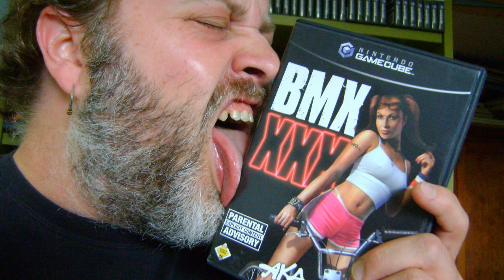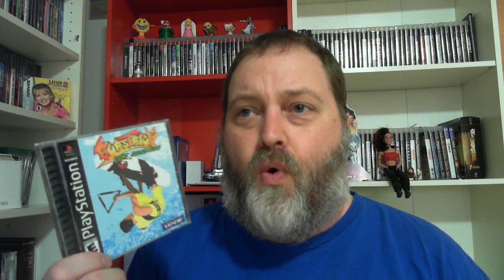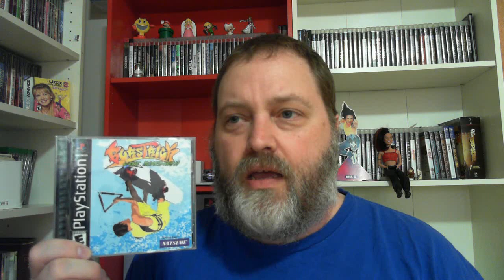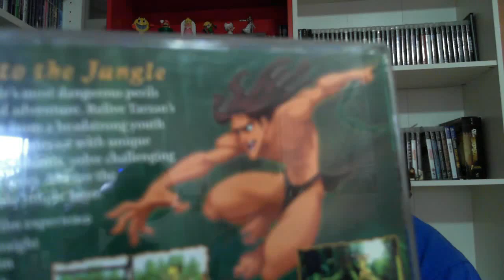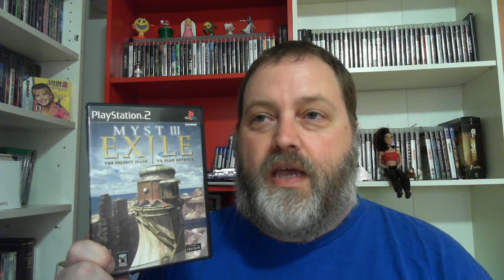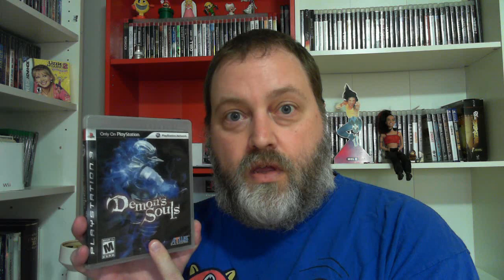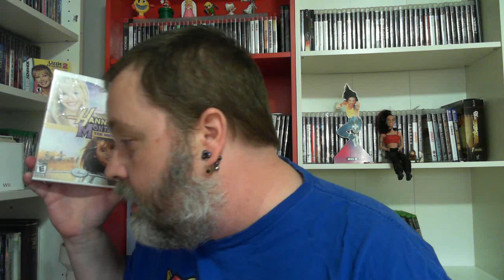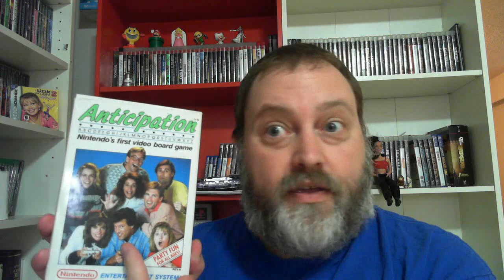Grubtastic Adventures!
Okay. This video is LONG! Fifty minutes plus. That's because it's filled with ribald stories and witty anecdotes. If you choose to watch it at 1.25 speed, I don't mind. Just pay attention, because everything I say is comical and poignant.